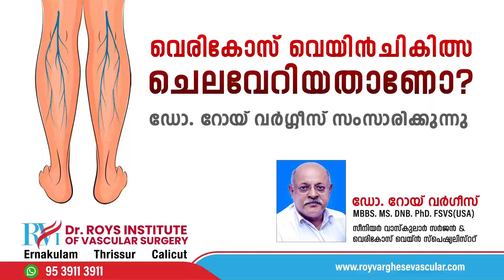Cost of Varicose vein treatment - Dr Roy Varghese